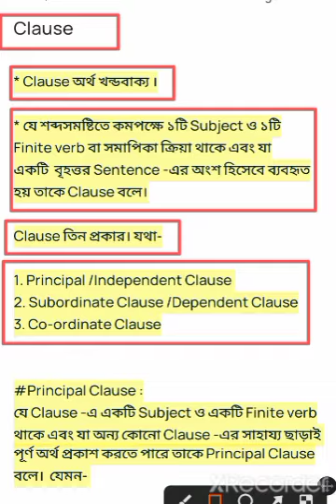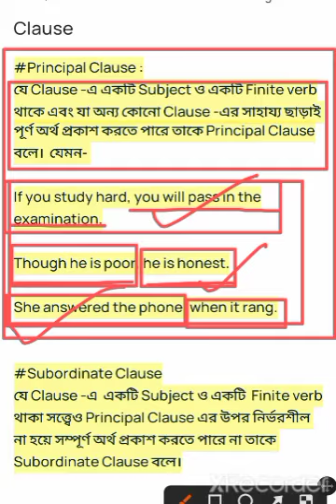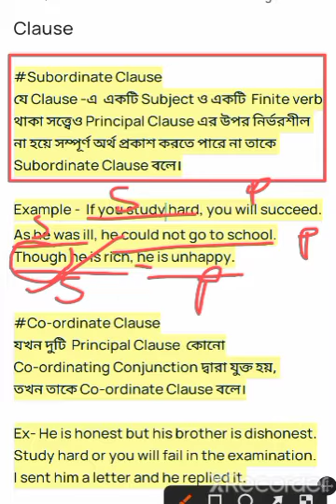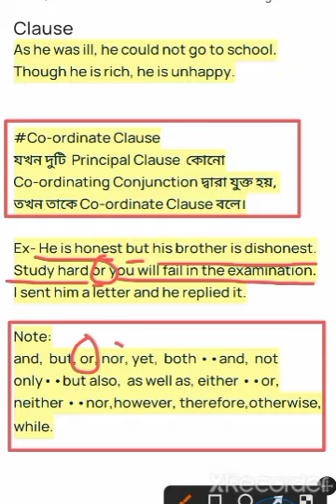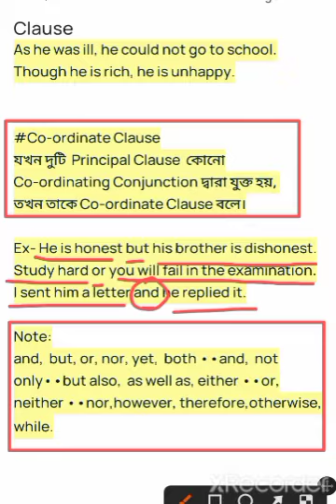Clause|| খন্ডবাক‍্য || English With Azim